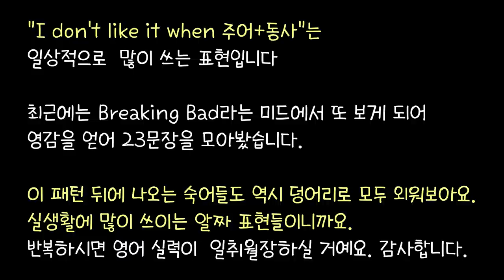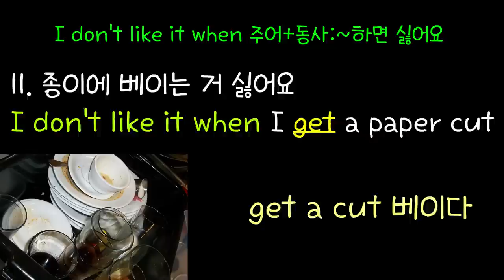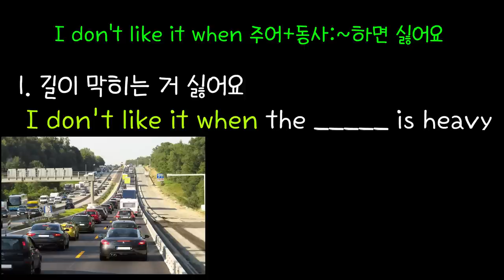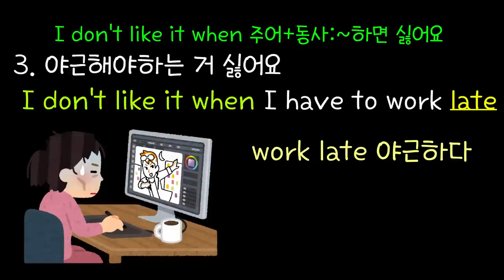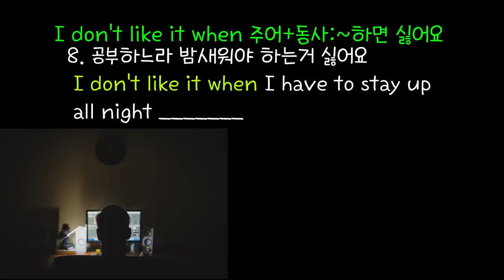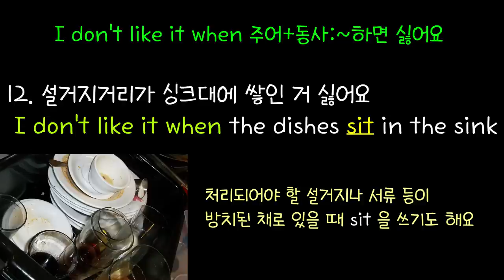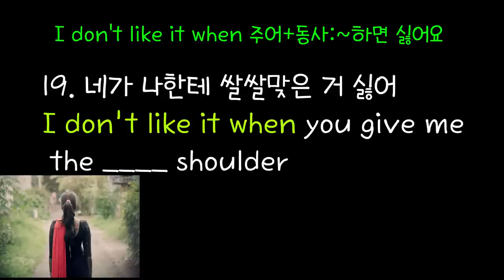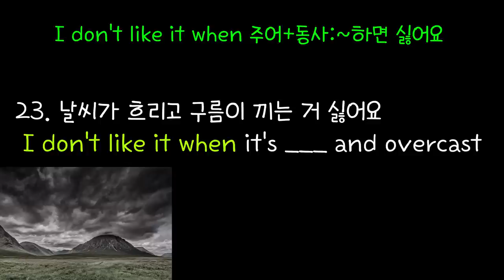[로지스쿨]#52/미국인이 지겹게 쓰는 실생활 패턴 I don't like it when+ α 23문장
14:10 길이 막히는 거 싫어요
15:12 야근하는 거 싫어요
16:19 드라마가 막장으로 가는 거 싫어요
22:19 주차공간을 못 찾는 거 싫어요
24:56 네가 나한테 쌀쌀맞은 거 싫어
26:19 사람들이 깜빡이 안켜는 거 싫어요
26:56 누군가 내 뒷담화하는 거 싫어요

쉬운 단어로 구성된 패턴이지만 막상 말하려면 떠오르지 않는 표현.
여기에 모아놓은 23문장을 반복해서 듣다보면 생각하기도 전에 입에서
영어가 튀어나오게 됩니다.

I don't like it when 다음에 나오는 숙어도 실생활에서 많이 쓰이는 알짜만 모았으니 꼭 반복하셔서 내꺼로 만들어 보세요